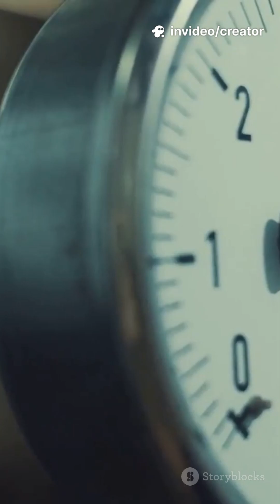Otto von Guericke: Vacuum Pioneer!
Dive into the incredible life of Otto von Guericke in this YouTube Shorts video! Born in 1602 in Magdeburg, Germany, he transformed from a dedicated mayor during the Thirty Years' War to a pioneering scientist. Discover how his groundbreaking invention of the air pump led to revolutionary vacuum experiments, including the iconic Magdeburg hemispheres demonstration! Learn about his fascination with atmospheric pressure and its vital role in our understanding of weather and water pumps. Join us as we explore the invisible forces of nature and celebrate von Guericke's lasting contributions to physics and natural philosophy.

OUTLINE:

00:00:00 Otto von Guericke: From Mayor to Vacuum Pioneer!